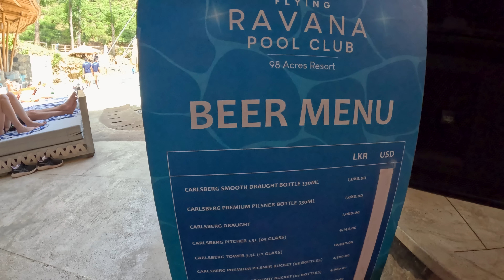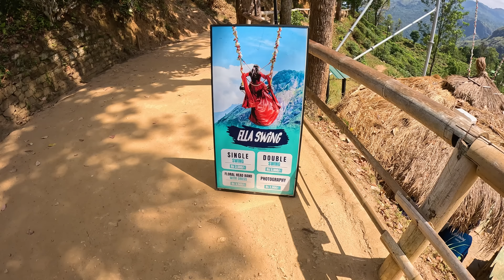Testujem ziplajnu s hojdačkou v horách na Srí Lanke | Ella, Srí Lanka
Srí Lanka má nádhernú prírodu či už na pobreží tak aj v horách vo vnútrozemí a dnes si počas ziplajnovania a hojdania sa ukážeme krásy tunajších hôr. Držte si klobúky.

00:00 Ravana Pool Club Ella Sri Lanka
02:45 Ella Swing Sri Lanka
10:38 Fying Ravana Sri Lanka
17:31 Ella Train Station Sri Lanka